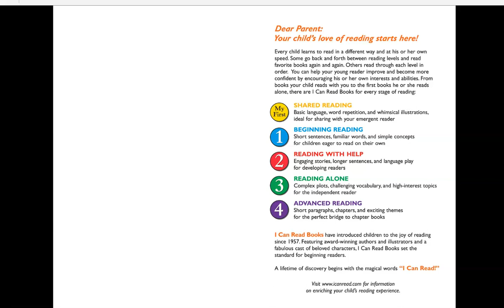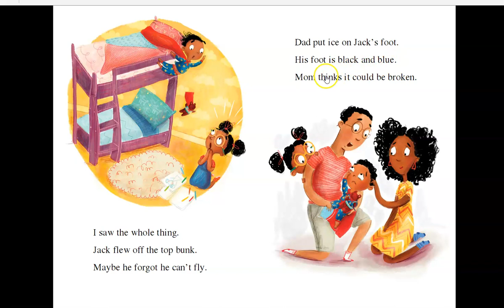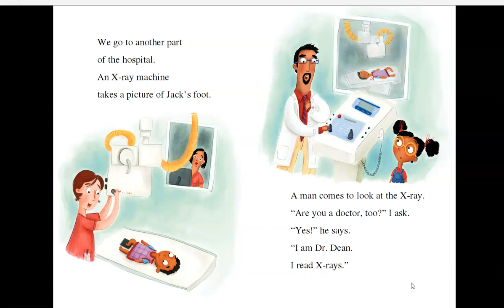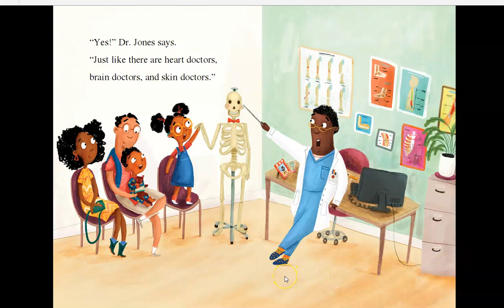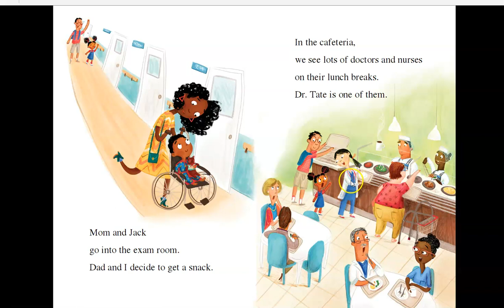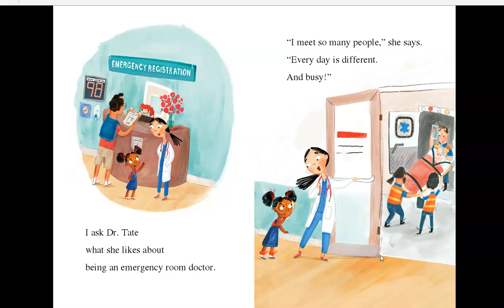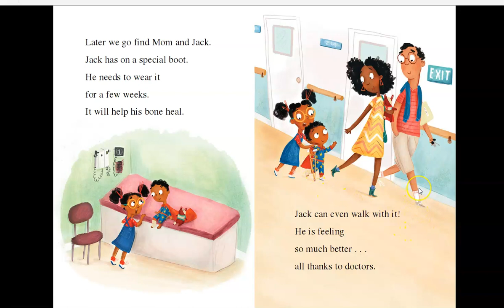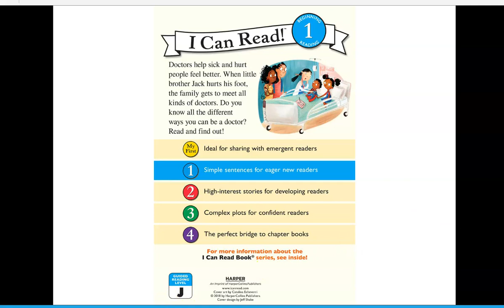I Want to be a Doctor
This is for a K-1 library time choice board.